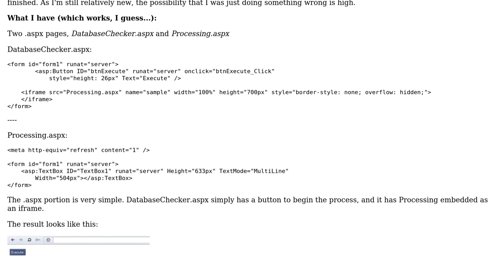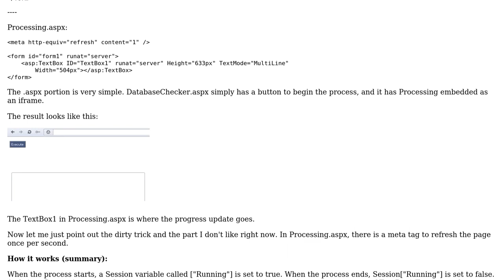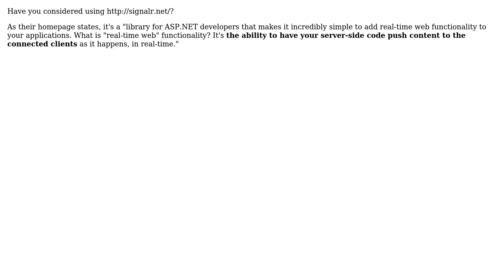Code Review: Making a page update based on the progress of a process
With thanks & praise to God, and with thanks to the many people who have made this project possible! | Content (except music & images) licensed under CC BY-SA | Music | Images & others | With thanks to user Ferran Salguero user CptSupermrkt and the Stack Exchange Network Trademarks are property of their respective owners. You are responsible for your own actions.